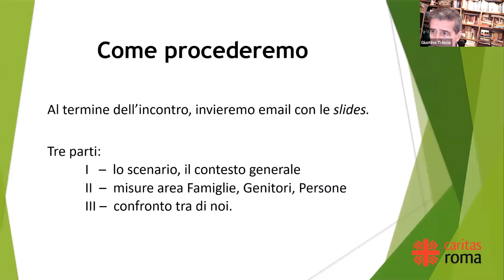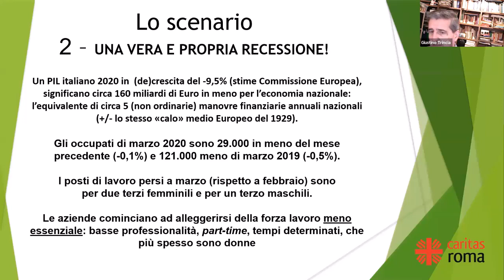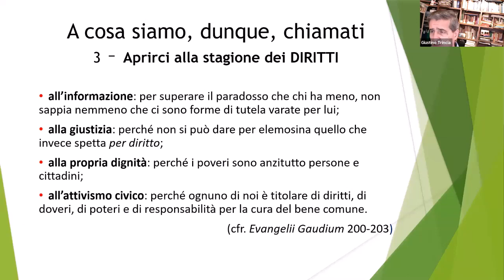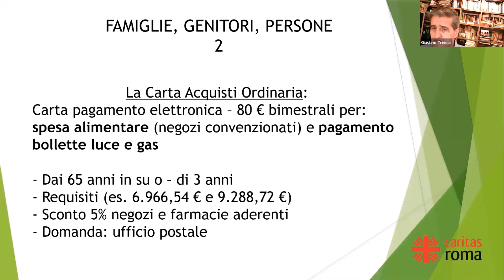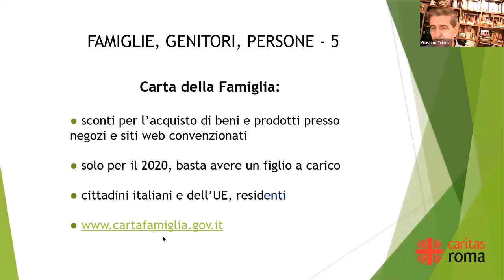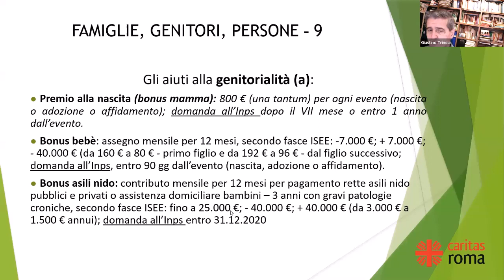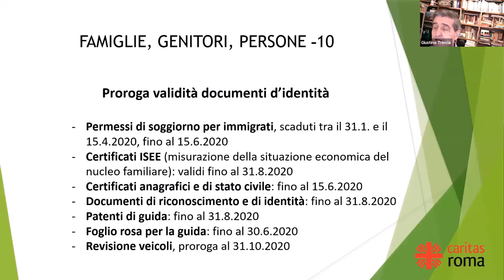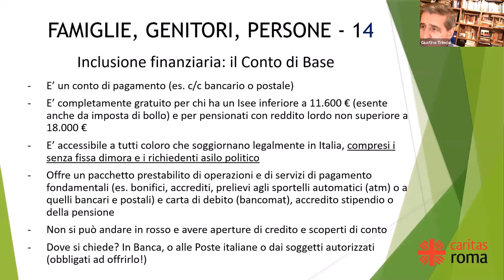Percorso sui diritti - 2 Modulo Famiglia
Si tratta di quattro moduli formativi promossi dalla Caritas diocesana di Roma per gli operatori dei Centri di ascolto parrocchiali e diocesani.
Gli incontri si sono svolti il 26 e 28 maggio, il 3 e 5 giugno 2020.